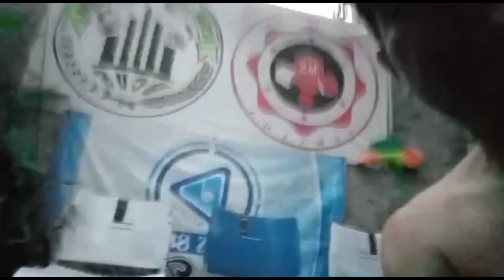SPOT MANCING IKAN BETOK DI TEGAL - BHORAY CHANNEL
Kali ini Tim pemburu betok dan Gabus liar mencoba mancing di SPOT MANCING IKAN BETOK DI TEGAL dengan hasil yang lumayan

saksikan keseruannya